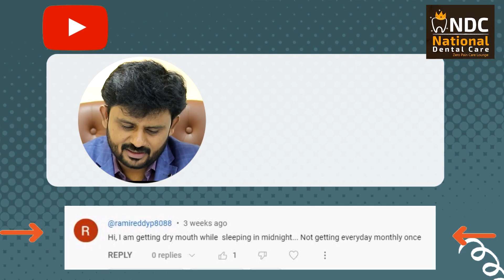నోరు ఎండి పోవడానికి ఇదే కారణం || Dry Mouth: Causes, Precautions And Relief || NDC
Understanding Dry Mouth: Causes, Precautions, and Relief
Say goodbye to discomfort and hello to a refreshed, hydrated mouth! 🌊 In this informative video, Dr.Yugandhar from National Dental Care is going to explain about dry mouth, also known as xerostomia. Discover the causes, precautions, and effective relief strategies to keep your oral health at its best.

What is Dry Mouth: Uncover the mysteries behind dry mouth and why it occurs. We'll explain how reduced saliva production can lead to discomfort, bad breath, and oral health challenges.

Common Causes: Explore the various factors that contribute to dry mouth, from medications and medical conditions to lifestyle choices and aging. Understanding the root causes is the first step toward effective management.

Oral Health Impact: Learn about the potential consequences of dry mouth, including an increased risk of tooth decay, gum disease, and difficulty in speaking and swallowing.

Precautions and Relief: Discover practical precautions and lifestyle adjustments to alleviate dry mouth, such as staying hydrated, using sugar-free gum or lozenges, and avoiding certain foods and beverages. We'll also discuss the role of saliva substitutes and professional dental care in managing this condition.

Oral Hygiene Tips: Get expert advice on maintaining excellent oral hygiene while managing dry mouth, including the importance of regular dental check-ups and customized oral care routines.

Our Centralised Helpline number:  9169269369
We are located in total 8 places in Hyderabad.
Our Branches on Google Map

Dilsukhnagar